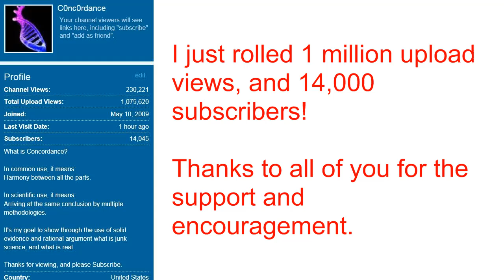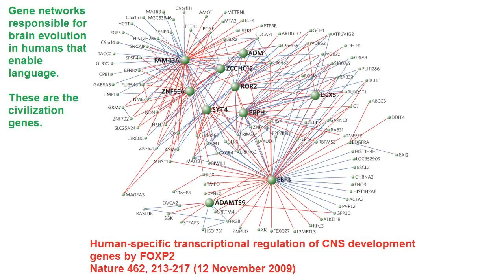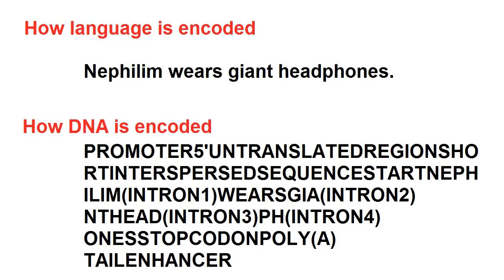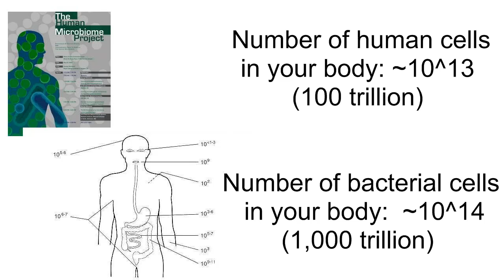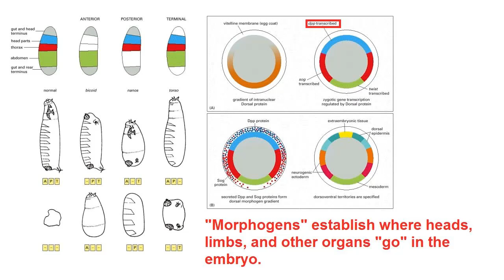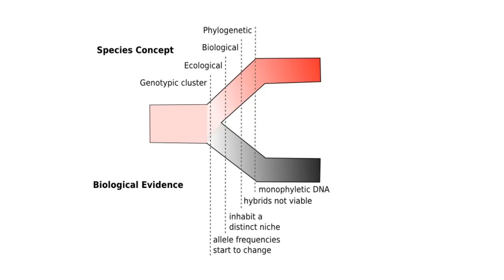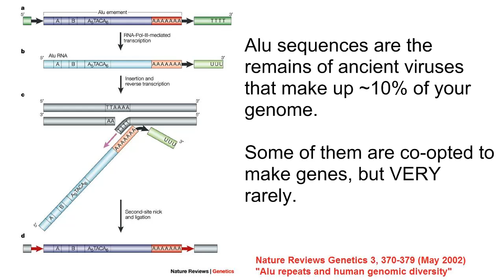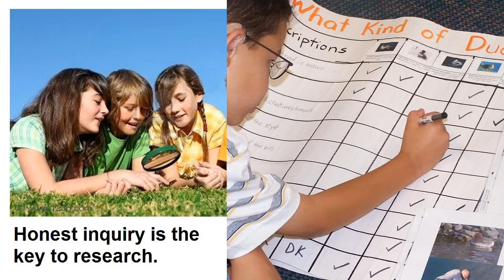Educating NephilimFree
WARNING:  Science-heavy video.  If you are looking for a light laugh, pandas sneezing or guys getting hit in the crotch, you are advised to go elsewhere.

NephilimFree called in to the Magic Sandwich Show on January 23, 2011.  We were time limited, so we didn't all have a chance to respond to him.  This is my technical reply to his false assertions.  I've paraphrased his statements.  The originals are on TheMagicSandwichShow channel for your amusement.

I don't normally stoop to responding to Nephy, not since my very first post on YouTube (correcting a factual error he made), which got me immediately blocked without comment.

This video was put together hurriedly, so there may be some errors.  The figures used are cited when possible directly on the slide.

On a final note, I enjoyed having csbair and TheTruePooka on the MSS last week.  Hopefully we will see them again.